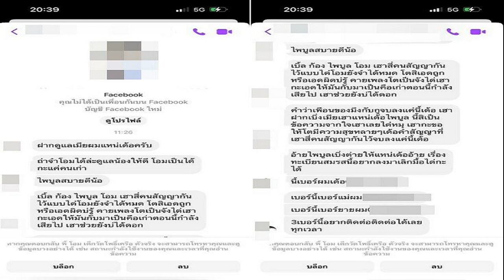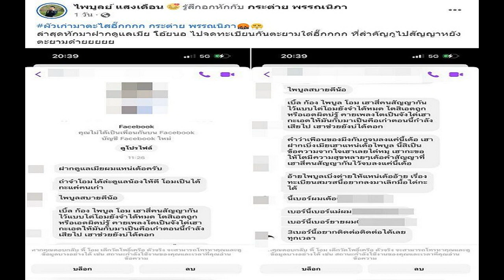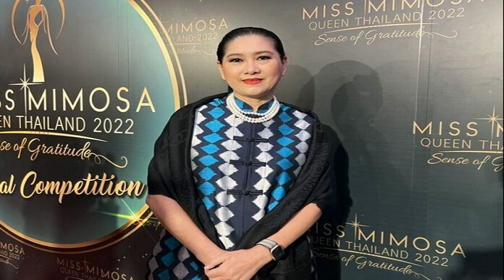โทรุ เผยเหตุถอด ชนาธิป ออกจากสนาม ช่วงท้ายเกม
หลังจากที่ คาวาซากิ ฟรอนตาเล บุกมาชนะ บีจี ปทุม ยูไนเต็ด 3-1 ในการแข่งขันฟุตบอลนัดพิเศษ เจลีก เอเชีย ชาเลนจ์ ไทยแลนด์ 2022 ที่บีจี สเตเดียม เมื่อวันที่ 12 พ.ย.65 ที่ผ่านมา โดยเกมนี้ ‘เจ’ ชนาธิป สรงกระสินธิ์ ได้สวมปอกแขกกัปตันทีมออกสตาร์ทเป้นตัวจริง ก่อนจะถูกเปลี่ยนตัวออกในนาทีที่ 73 หลังมีอาการบาดเจ็บจนเล่นต่อไม่ไหว
หลังจบเกม โทรุ โอนิกิ เฮดโค้ช คาวาซากิ ฟรอนตาเล่ เผยว่า ชนาธิป มีอาการบาดเจ็บตั้งแต่ช่วงท้ายครึ่งแรก แต่เจ้าตัวขอสู้และเล่นต่อ เนื่องจากเป็นเกมในประเทศบ้านเกิด และอยากให้แฟน ๆ ชาวไทยได้ติดตามชมฟอร์ม ซึ่งเป็นอาการบาดเจ็บ ถึงขนาดที่ต้องพิจารณาเปลี่ยนตัวออก เหตุผลที่ไม่เปลี่ยนเนื่องจากเจ้าตัวขอเล่นต่อเพราะเป็นแมตช์ในประเทศบ้านเกิด อยากจะเล่นจนจบให้แฟนๆชาวไทยได้ชม จึงยอมเพราะความใจสู้ของเขาคิดว่าเป็นการตัดสินใจที่ถูกต้องแล้ว
ด้าน ชนาธิป เปิดเผยว่า แน่นอนว่า เป็นเรื่องที่เสียใจ ตอนมาทีมชาติก็เจ็บ (เจ็บโคนขาหนีบ) ผมอยากเล่นให้แฟนบอลได้เห็น แต่ก็มีอาการเจ็บเข่า อีกนัด (พบ คอนซาโดเล ซัปโปโร) ไม่รู้จะเล่นไหวหรือเปล่า
สำหรับโปรแกรมนัดต่อไป คาวาซากิ ฟรอนตาเล จะพบ คอนซาโดเล ซัปโปโร วันที่ 15 พฤศิจกายนนี้ เวลา 19.00 น. ที่ ธันเดอร์โดม สเตเดียม.